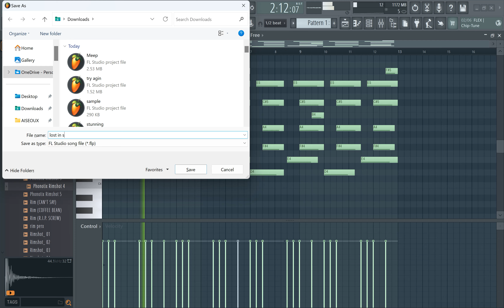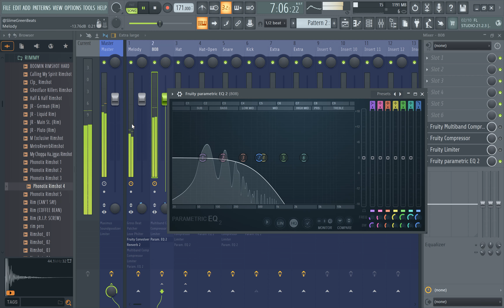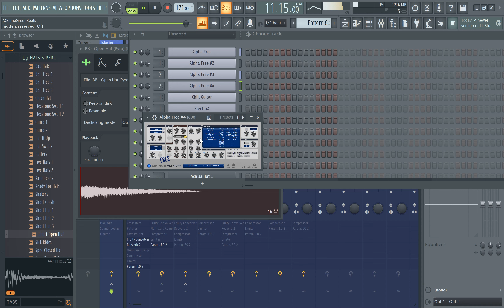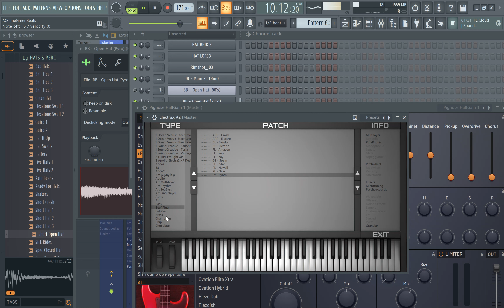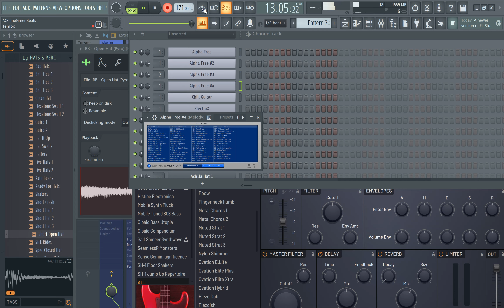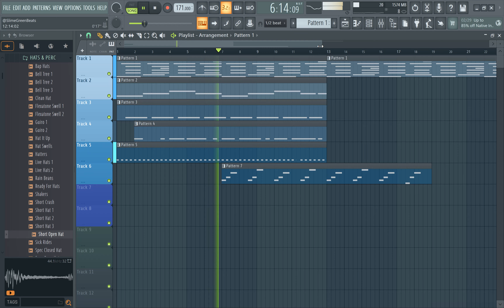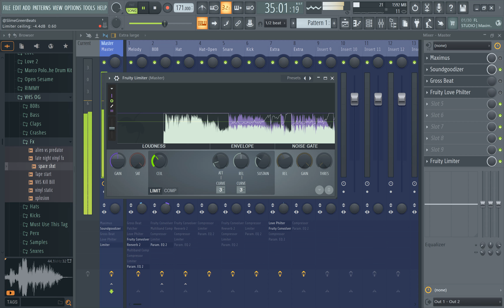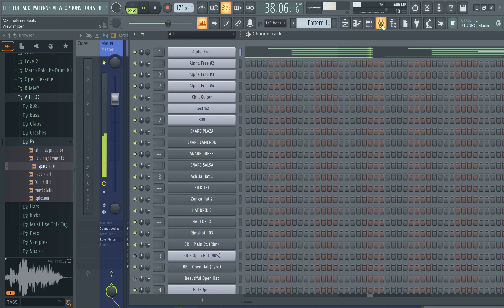Making a Space Type Beat | No Commentary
Making a space type beat no commentary @slimegreenbeats

Slime Green Beats is led by 3E Wave and Stunna, two highly acclaimed music producers with an extensive fanbase worldwide. With nearly a decade of beat-making experience between them, their technical tips and recommendations are proven to work in the real world.